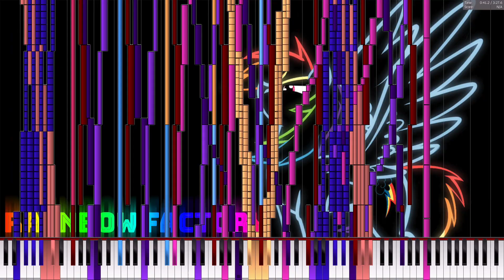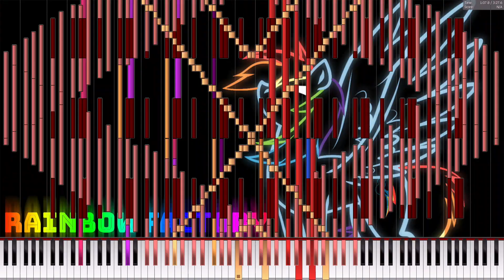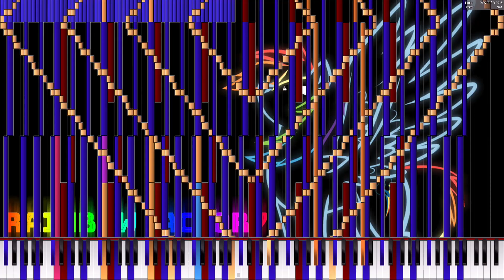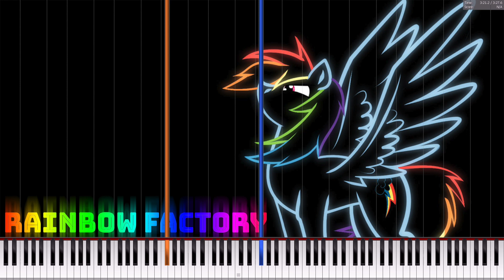[BLACK MIDI] Rainbow Factory - WoodenToaster 787K notes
This video is about [BLACK MIDI] Rainbow Factory - WoodenToaster 787K notes